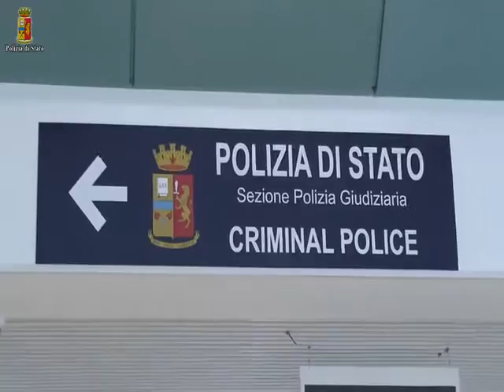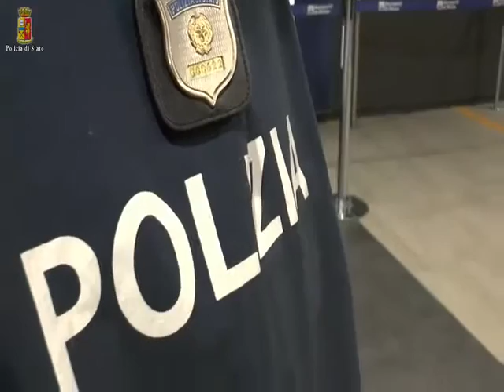Arrestato il narcos di Gragnano (Napoli) Perrone: era latitante dal 1998. Si nascondeva in Messico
Nella serata di ieri presso l'aeroporto di Fiumicino a Roma personale della Polizia di Stato appartenente alla Squadra Mobile di Napoli-Sezione Catturandi, al Servizio Centrale Operativo e al Servizio per la Cooperazione Internazionale di Polizia-Interpol, a seguito di approfondite indagini delegate dalla Direzione Distrettuale Antimafia di Napoli, ha tratto in arresto, proveniente dal  Messico, Giulio Perrone, 65 anni, originario di Gragnano (Napoli) latitante dal 1998 perché colpito da un ordine di carcerazione, emesso dalla Procura Generale della Repubblica di Napoli-Ufficio Esecuzioni, dovendo espiare la condanna definitiva a 22 anni di reclusione inflittagli perché responsabile del reato di associazione a delinquere finalizzata al traffico internazionale di stupefacenti.